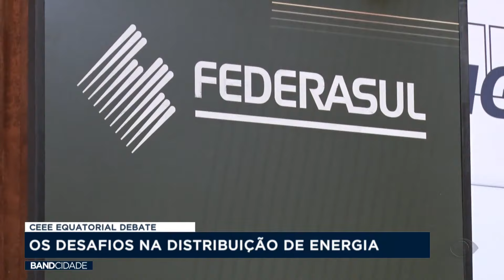CEEE Equatorial: Desafios na distribuição de energia.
Instagram @grupobandrs,  Facebook e Twitter @bandrs